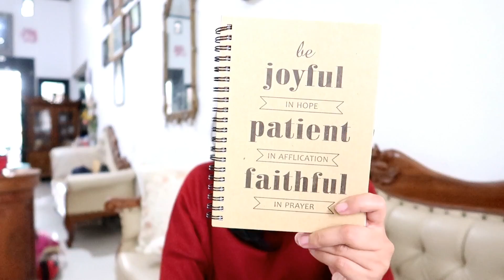What's In My Bag 2018? (BAHASA) Tag | Jimshoney Ivory Bag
(31/05) TAS NYA AKU JUAL MURAH, krn sayang ga pernah kepake lg di aku huhu. no cacat no defect...
Yg minat, tanya detil/harga bisa langsung DM di ig aku yaaa @distyoktavia ... thankyouuu

Baru sadar kalo dagu aku kena spon bedak jadi belang gt yak bhahahahaha
Mau ga di upload tapi sayang :(

kalo temen2 suka sama channel/video aku yahh...

Yuks follow instagram aku juga
untuk update an tentang next video ataupun social life lainnya...

Bisnis & Kerjasama
contact by email di